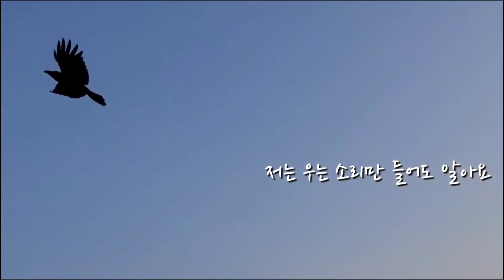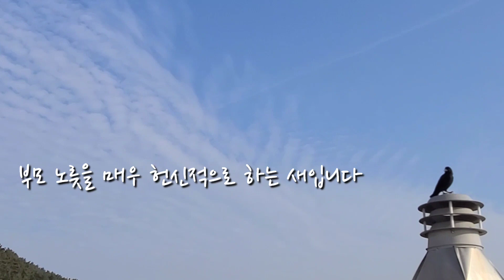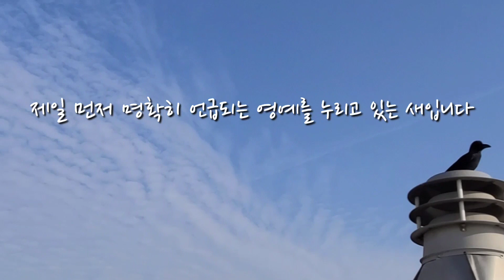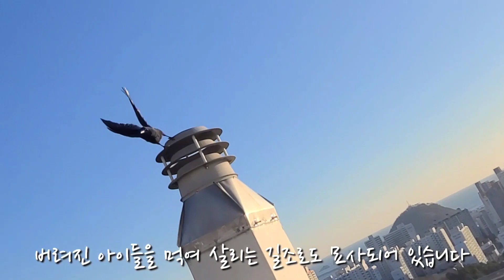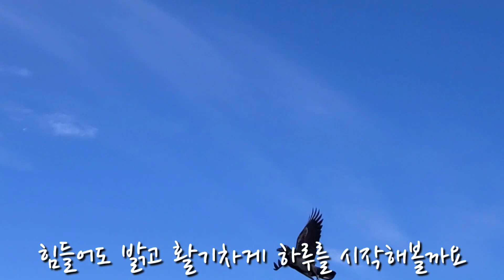장식이의211번째 이야기~내동생 까마귀가 내동생 정미랑 많이 친해졌습니다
• 작곡(a musical composer) : 무지개밥(Rainbow rice) • 음악제목(Music Title) : 너에게 보내는 멜로디_